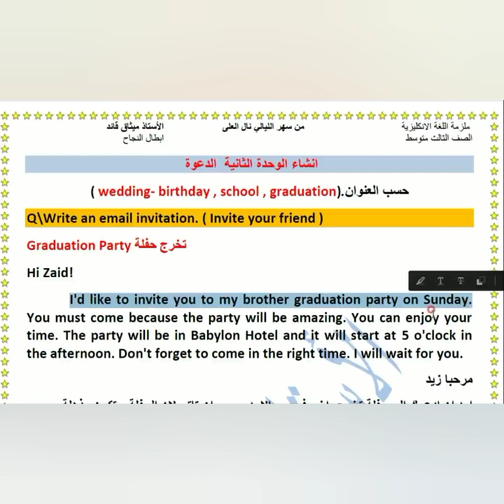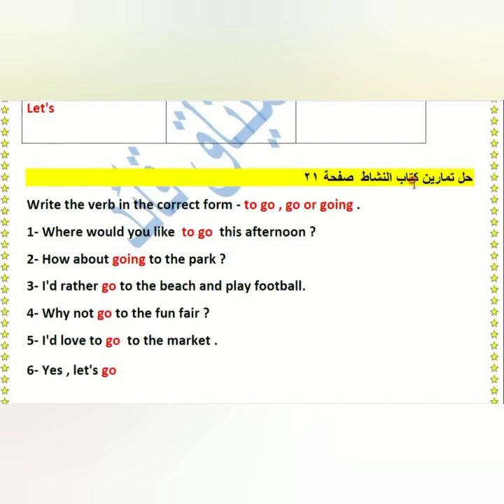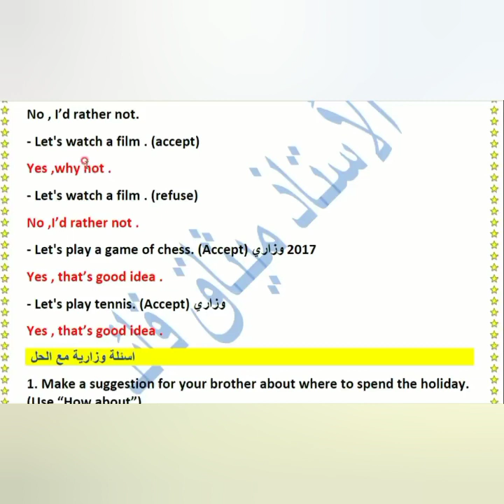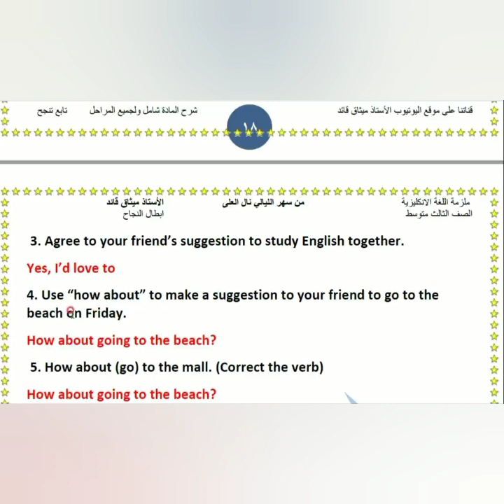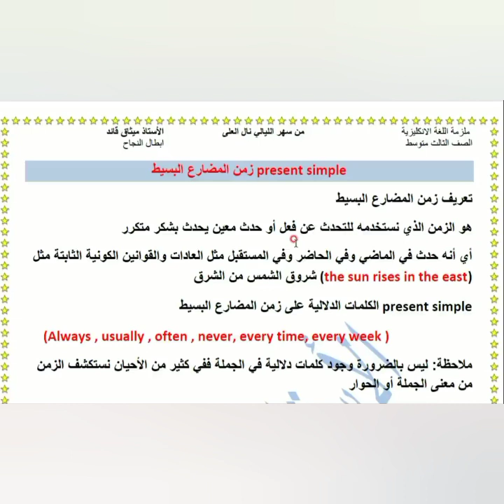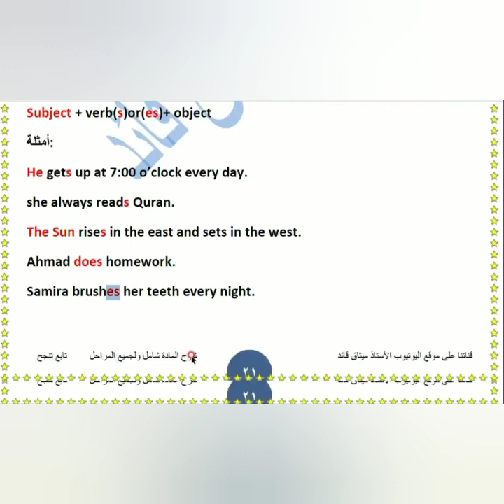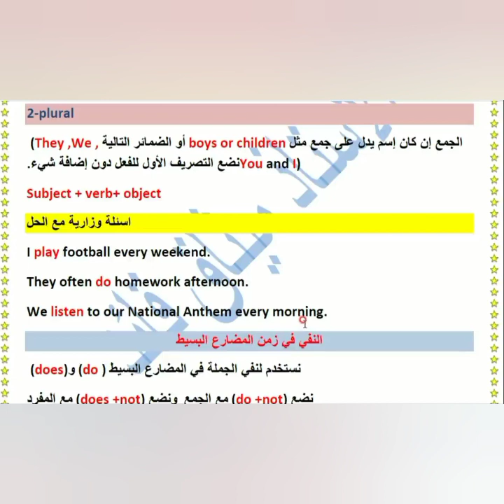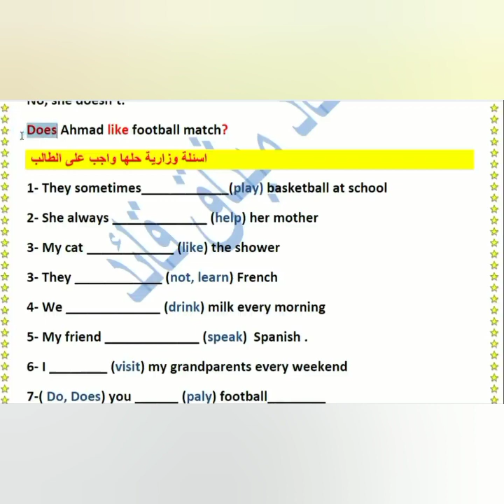انكليزي ثالث متوسط / الدور الثاني 2022/ مراجعة مركزة / اليونت الثاني